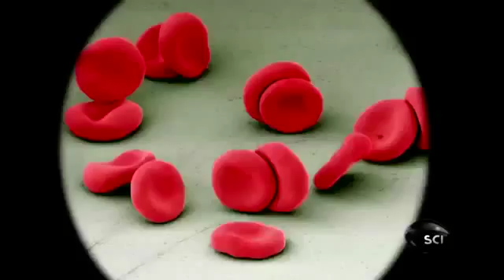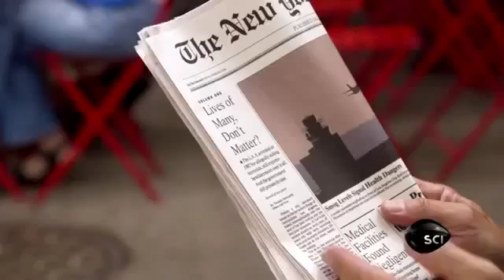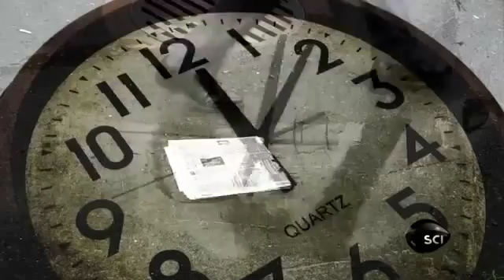Programme Your BODY & MIND to REVERSE AGING with Stephen Hawking on Science Channel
"STEM CELL UNIVERSE" with Stephen Hawking

Stephen Hawking, Science Channel presents a controversial and groundbreaking new special STEM CELL UNIVERSE with Stephen Hawking premiering on Monday, February 3 at 10PM on Science Channel.

The use of embryonic stem cells has ignited fierce debate across the spiritual and political spectrum. But what if we could create manmade stem cells - or find super cells in adults that could forever replace embryonic cells and remove the controversy? Today, we are on the brink of a new era - an age where we may be able to cure our bodies of any illness. Stephen Hawking has spent his life exploring the mysteries of the cosmos, now there is another universe that fascinates him - the one hidden inside our bodies - our own personal galaxies of cells.

Hawking takes us on a fascinating journey exploring what these wondrous and baffling mechanisms are capable of. He is joined by the scientists who are on the front lines of discovery in this field including Dr. Doris Taylor who is customizing a donor's heart with the recipient's stem cells - her goal is to revolutionize heart transplants, Dr. Paul Lu and Dr. Mark Tuszynski may have created a breakthrough that could cure paralysis, and Dr. Vincent Giampapa who believes that stem cells can be used to stem the tide of aging and create a fountain of youth.